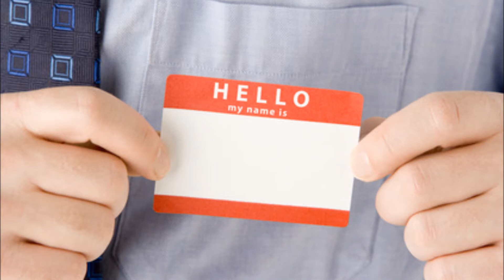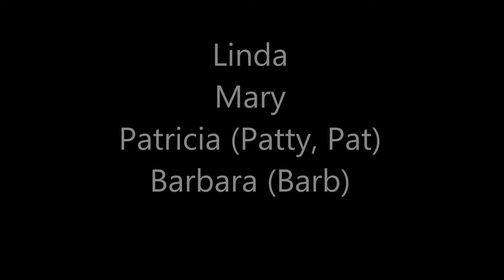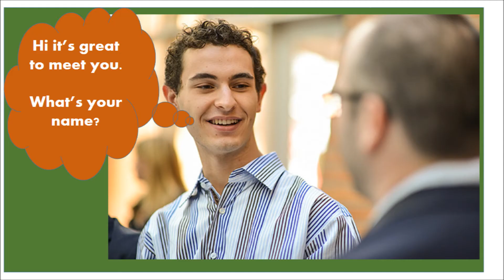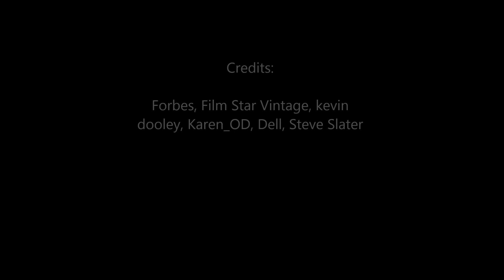Common American names